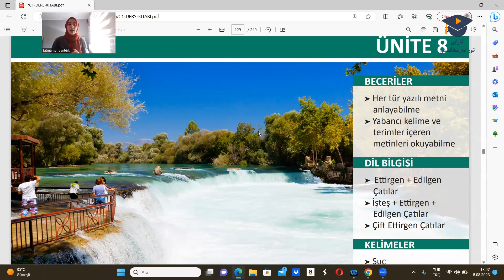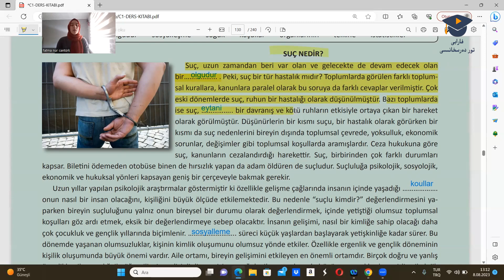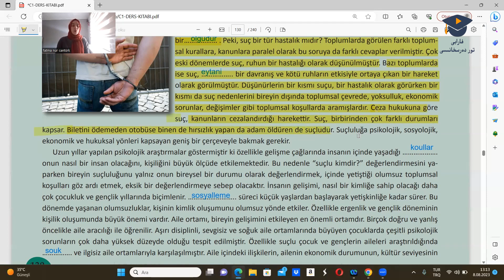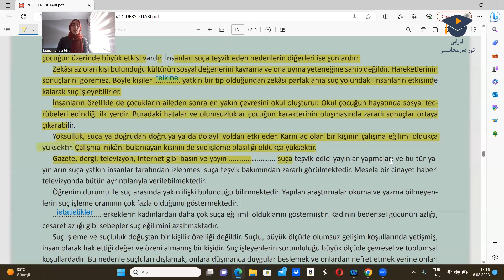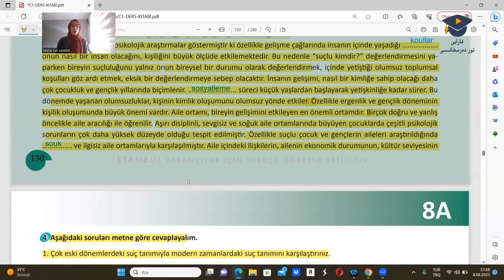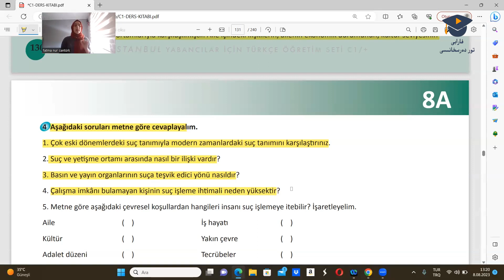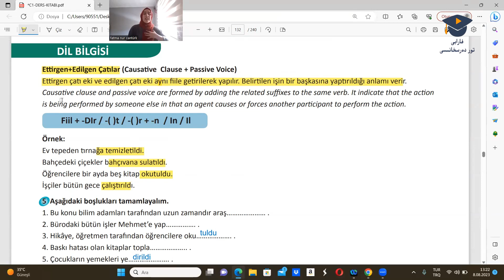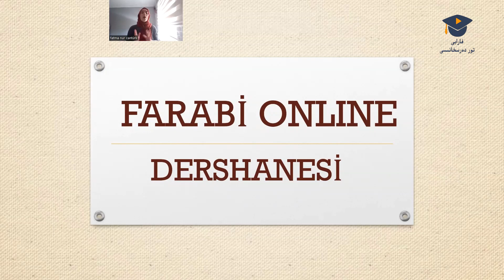TÜRKÇE DERSLERİ C1 KİTABI 8.ÜNİTE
ئەسسالامۇ ئەلەيكۇم ئەزىز تورداشلار. تۈرۈكچە دەرسلىكىمىز داۋام قىلىۋاتىدۇ
تېخىمۇ كۆپ قېرىنداشلارنىڭ پايدىلىنىشى ئۈچۈن يوتۇبى قانىلىمىزنى تارقىتىپ قويۇڭلار. دەرسلىكىمىزنى ياقتۇرغان بولسىڭىز قانىلىمىزغا ئەزا بولوشنى ۋە ياقتۇرۇش كۇنۇپكىسنى بىسىشنى ئۇنۇتماڭ.
دەرسكە قارتا پىكىر-تەكلىپ ياكى سوئالىڭلار بولسا ئىنكاس رايونىغا قالدۇرساڭلار بولىدۇ.

ھىساپلىرىمىزغا ئەگىشىشنى ئۇنۇتمىغايسز.